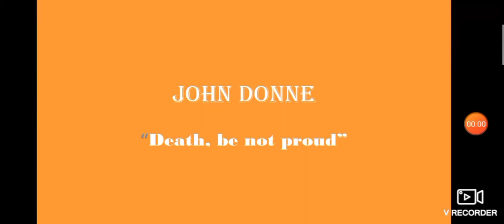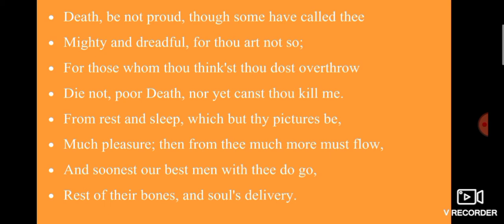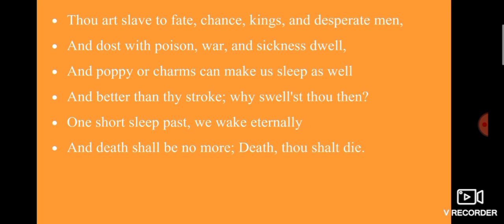Death, be not proud by John Donne explain in Hindi/ Urdu.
Death, be not proud by John Donne